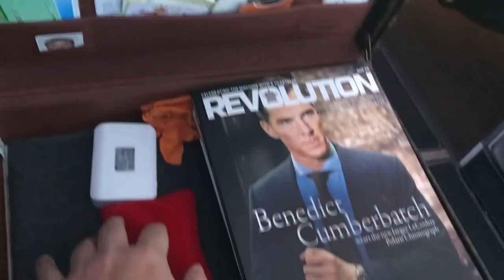PAID WATCH REVIEWS - Rolex Platinum Day-Date or 3 x Rolex Steel Sports Stunners ?